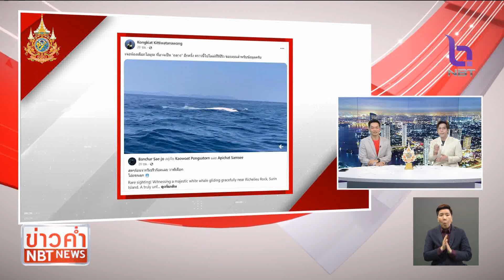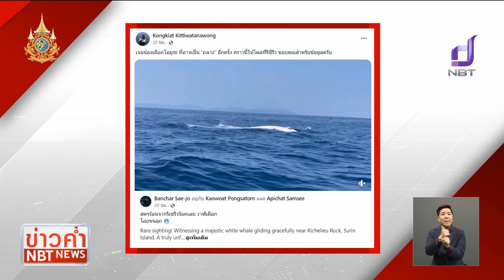พบวาฬโอมูระเผือก กลางทะเลพังงา ข่าวค่ำ วันที่ 11 กุมภาพันธ์ 2567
ปรากฏตัวอีกครั้งสำหรับ "วาฬโอมูระเผือก" หลังจากเมื่อต้นปี มีคนพบเห็นในทะเลจังหวัดภูเก็ต ล่าสุดมาว่ายน้ำโชว์นักท่องเที่ยว ภายในอุทยานแห่งชาติหมู่เกาะสุรินทร์ จังหวัดพังงา